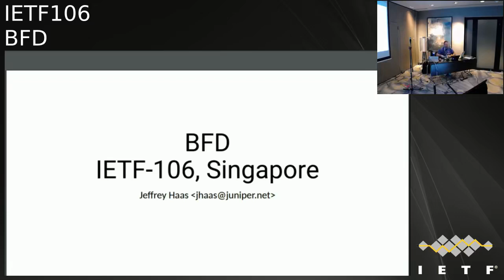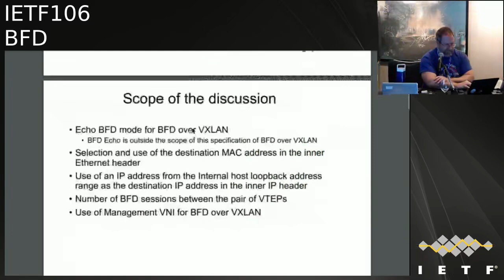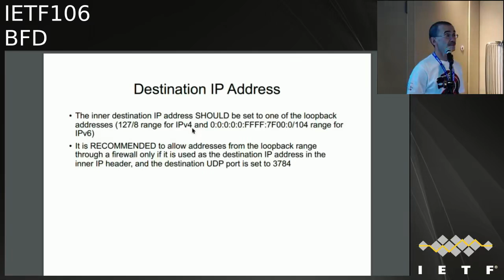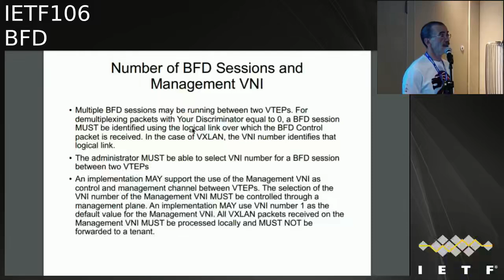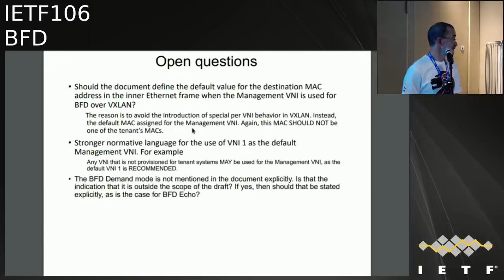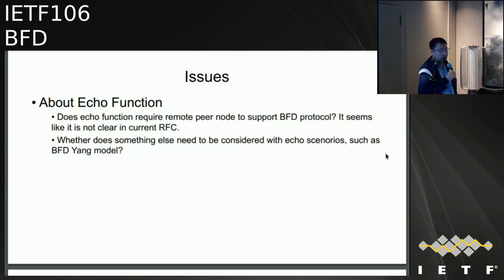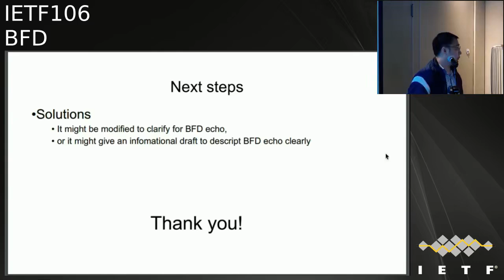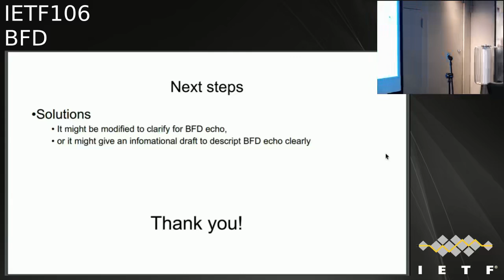BFD 20191119 1710